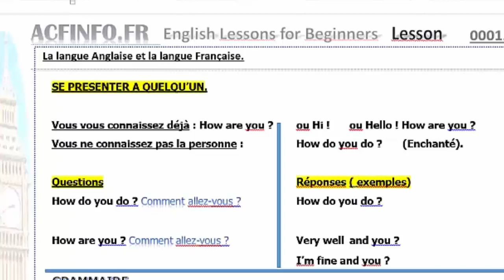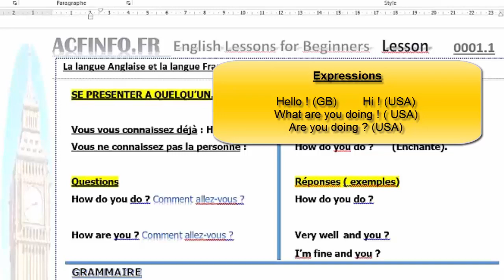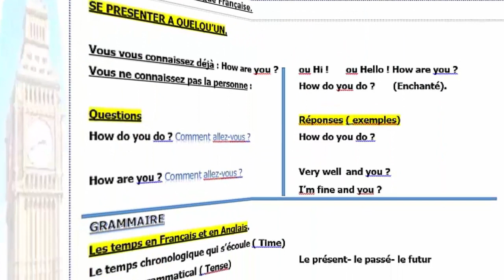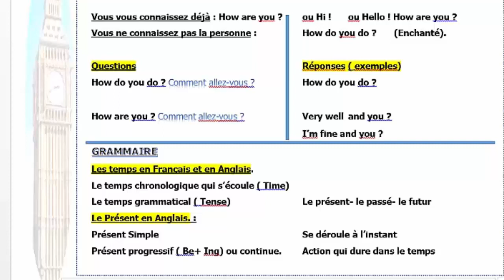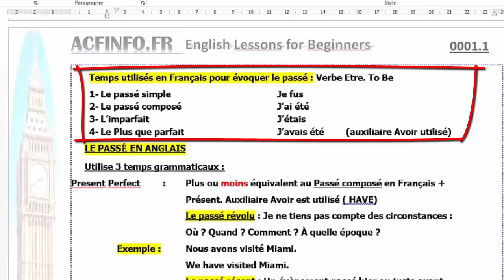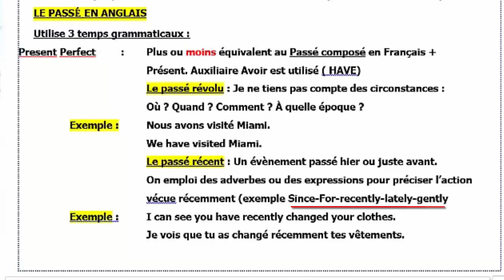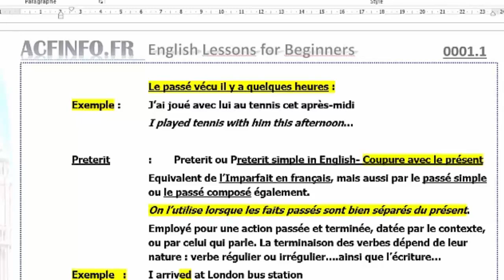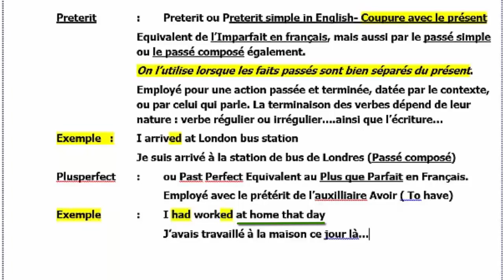Lesson 0001 1 Se presenter Grammaire Part one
Cette vidéo pour apprendra à vous présenter selon le contexte dans lequel vous vous trouvez avec une personne que vous connaissez, ou que vous rencontrez pour la première fois.
La partie découverte de la grammaire et des similitudes entre le Français et l'Anglais est abordée afin de nuancer les temps verbaux entre ces 2 langues. La partie 2 qui suivra cette vidéo fera la synthèse des temps grammaticaux en l'Anglais, avec d'autres nuances sur le progressif en Anglais.